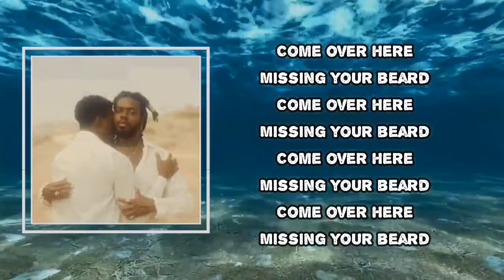​serpentwithfeet - Derrick's Beard (Lyrics)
Album: DEACON

Derrick's Beard  Lyrics:

I know you gotta be up early
And baby, I don't wanna sound needy

Missing your beard
Come over here
Missing your beard
Come over here
Missing your beard
Come over here
Missing your beard

Missing your beard
Come over here
Missing your beard
Come over here
Missing your beard
Come over here
Missing your beard

Missing your beard
Come over here
Missing your beard

Derrick's Beard
#​serpentwithfeet